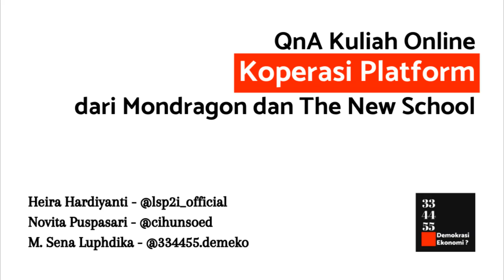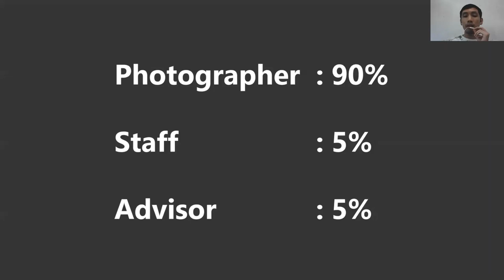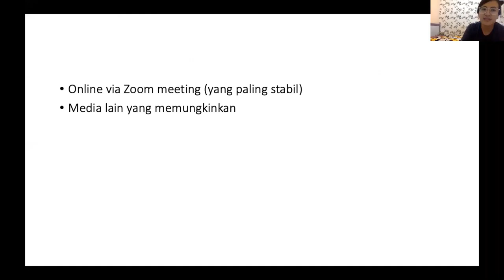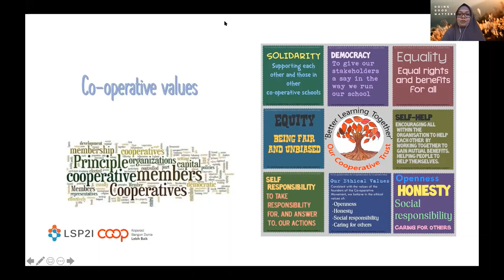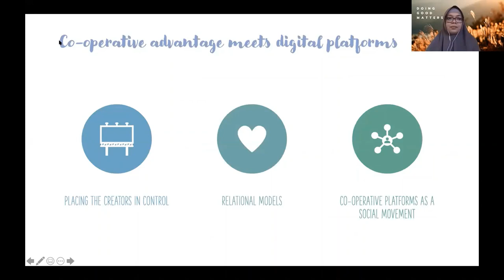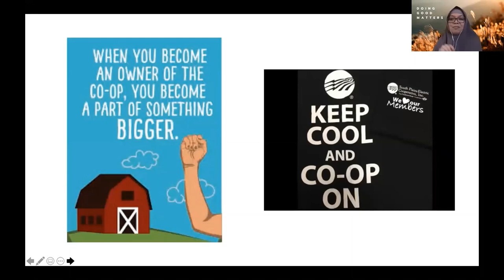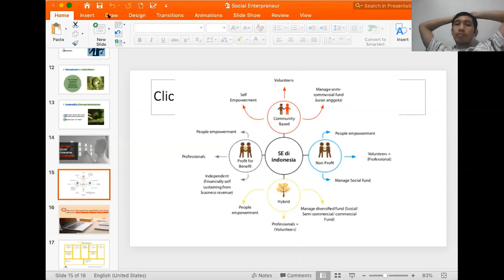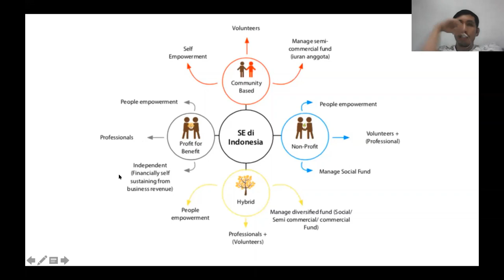QnA Kuliah Online Koperasi Platform dari Mondragon dan The New School | Gapatma - Demokrasi Ekonomi?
Kebayang ga sih gimana serunya kalau Grab atau Gojek dimiliki oleh para drivernya? 🛵🛵
Atau Tokopedia dan Bukalapak dimiliki bareng2 oleh para seller dan buyernya?
Kira2 mereka akan lebih diuntungkan apa dirugikan ya? Bakal lebih sering demo apa lebih jarang? 🤔🤔

Imajinasi tersebut dapat diwadahi dalam bentuk usaha Platform Coop.
Kebetulan dalam situasi pandemi coronavirus ini, Koperasi Mondragon dan Institute of Cooperative Digital Economy (ICDE) membuat kuliah online bagaimana membangun Koperasi Platform untuk menghadapi ekonomi masa depan 🔮🔮

Mindem telah mengundang mbak Novita Puspasari dari Cooperative Innovation Hub Unsoed sebagai local partner kuliah tersebut di Indonesia dan mbak Heira Hardiyanti, seorang cooperator dari LSP2I yg sudah malang melintang di dunia koperasi internasional untuk diskusi bersama 🗺️🗺️

334455 (Gapatma) - Demokrasi Ekonomi? adalah media kolektif berbentuk koperasi yang fokus pada tema Demokrasi Ekonomi dan Koperasi.